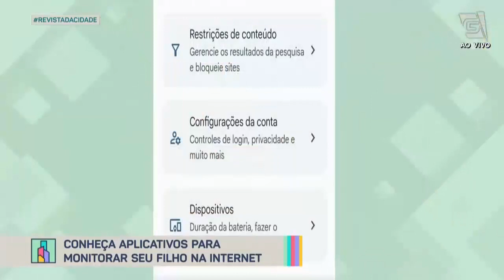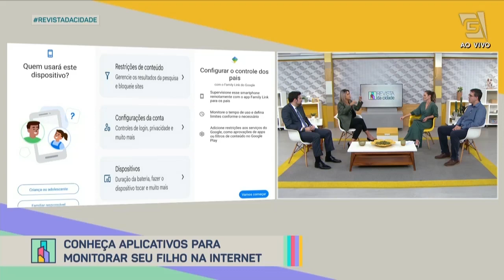Maio Laranja: Combate ao abuso sexual de Crianças e Adolescentes - Revista da Cidade (18/05/2023)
No dia 18 de maio, é o Dia Nacional de Combate ao Abuso e à Exploração Sexual de Crianças e Adolescentes, uma data de reflexão, que busca mobilizar a sociedade brasileira acerca desse assunto, que é tão preocupante! 🤝🧩

Por isso, o advogado especialista em cibercrimes, Dr. Luiz Augusto D'Urso, a pedagoga em tecnologia educacional, Flavia Cristino e o médico psiquiatra da infância e adolescência, Dr. Miguel Ângelo Boarati, vem ao estúdio para falar sobre o assunto e demonstrar a importância de abordar esse tema! 🔍🤔